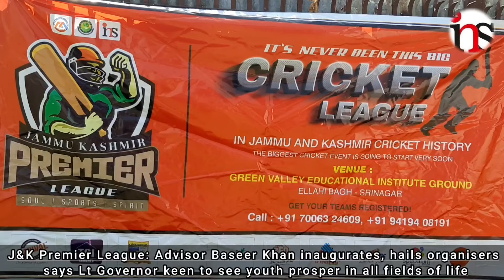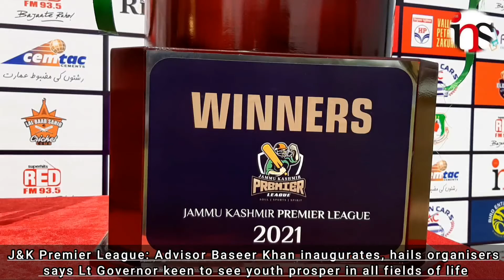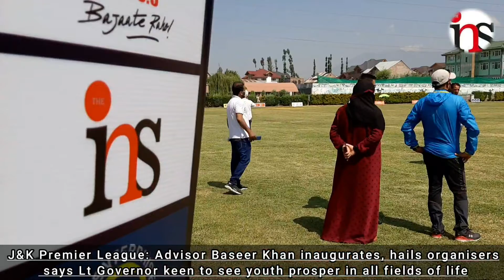J&K Premier League: Advisor Baseer Khan inaugurates...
J&K Premier League: Advisor Baseer Khan inaugurates, hails organisers says Lt Governor keen to see youth prosper in all fields of life

Report : Firdous Elahi